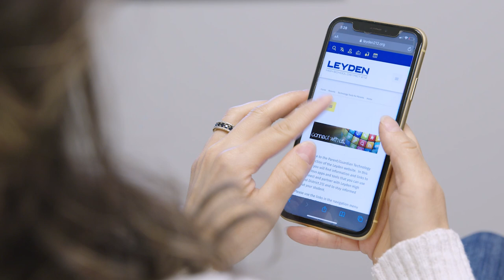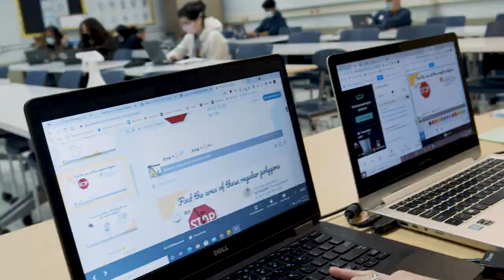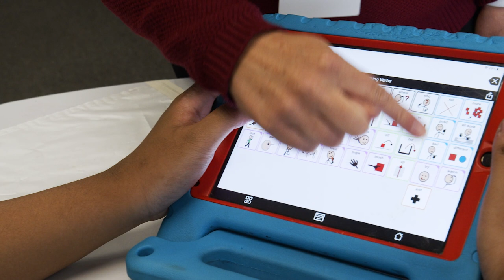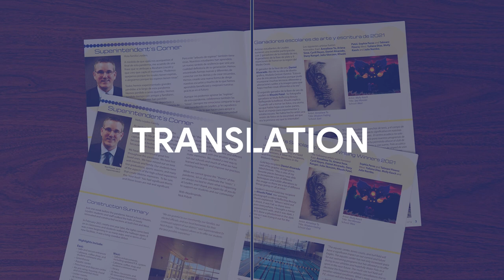Leyden High School - Accessibility For All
This video illustrates some of the ways District 212 uses technology to assure accessibility for all.